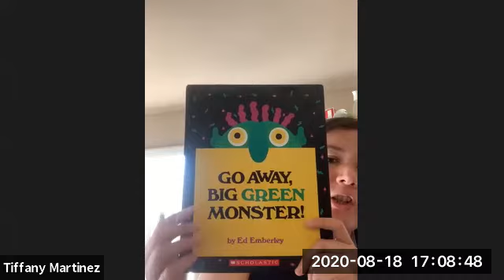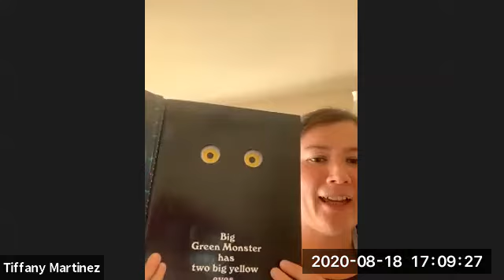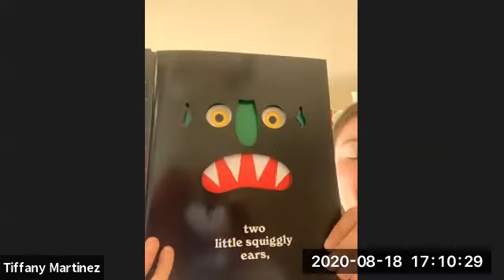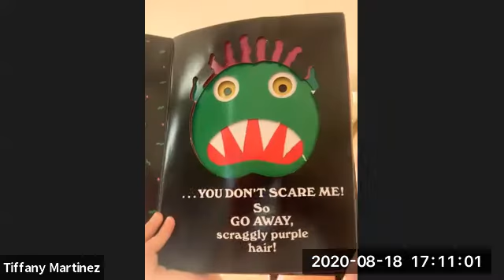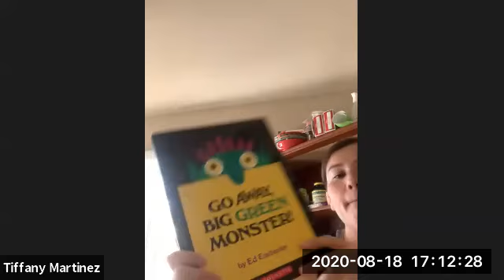Green Room Circle Time 8/18